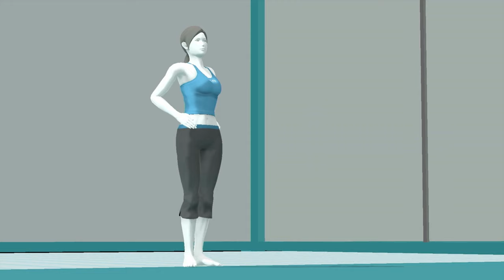Super Smash Bros. for Nintendo 3DS and Wii U - All Trailers 1440p 60fps